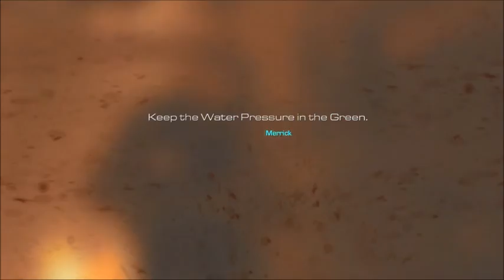Call of Duty: Ghosts Walkthrough (#17) - Campaign Missions "THIS GAME IS AMAZING!" (COD Ghost)